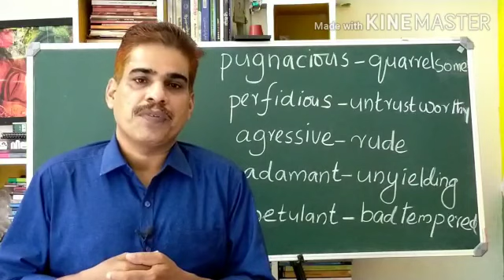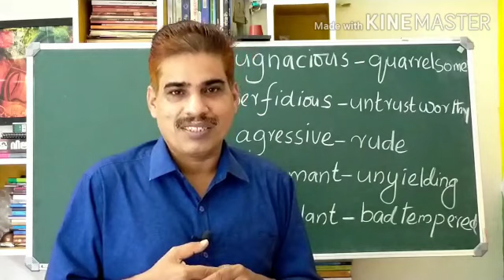Vocabulary Enhancement 4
Video from Ashraf VVN